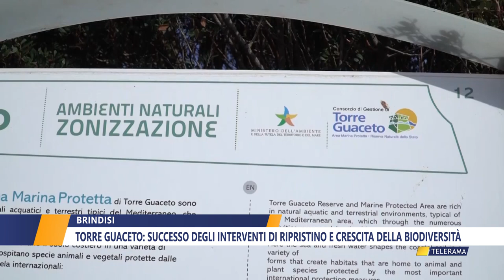Torre Guaceto: successo degli interventi di ripristino e crescita della biodiversità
Il bilancio dei primi sei mesi degli interventi a Torre Guaceto è positivo: picco di volatili e nuove specie grazie al progetto di valorizzazione finanziato dalla Regione Puglia. Il direttore Ciccolella spiega che la biodiversità è sopravvivenza.